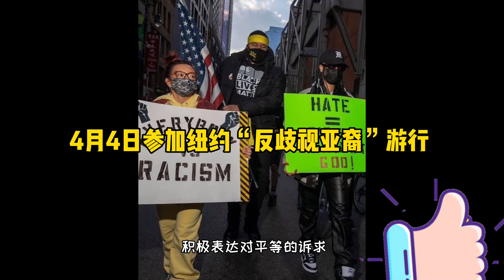天后蕾哈娜Rihanna, 她的成就远不止歌手和商人那么简单！ ｜ Mrsstory她故事